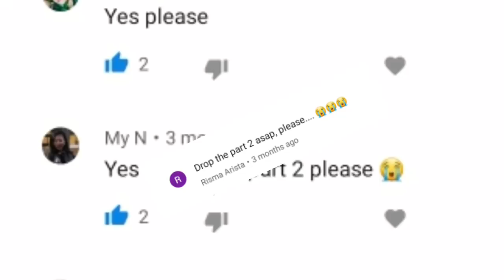JaeYong jealous moments (pt.2)